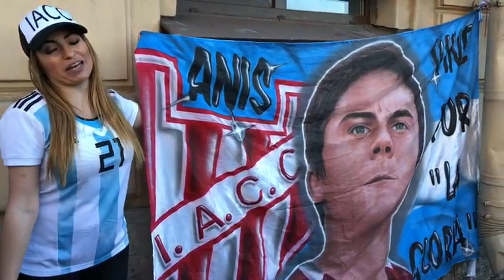Anis, la hincha de Instituto que alienta a la Selección en San Petesburgo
Anis es la hincha de La Gloria que lleva a todos lados a su equipo y a Paulo Dybala. En San Petesburgo, alienta a la Selección.